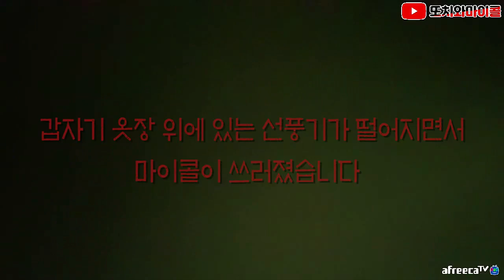[ENG SUB] 주작이라는 사람들 꼭 보세요 마이콜 홀려서 죽을 뻔! micol almost died by ghost? motel was full of demon!